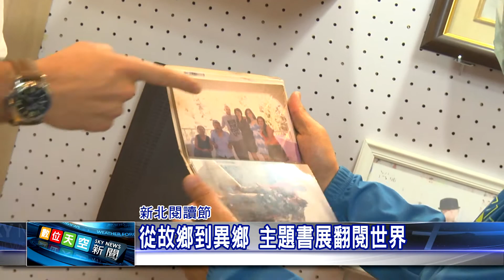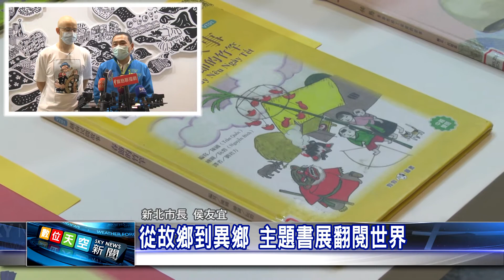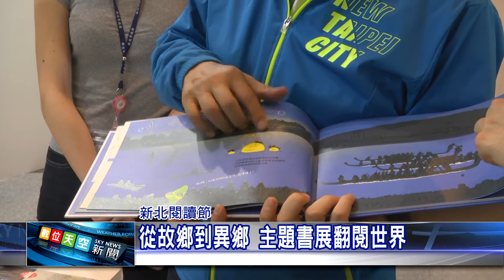1090519 【數天】 從故鄉到異鄉 主題書展翻閱世界